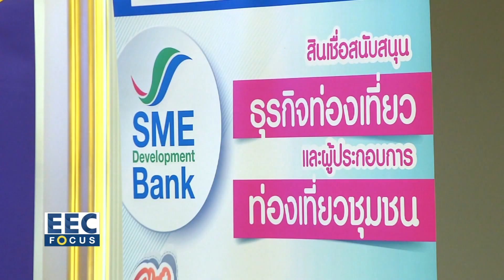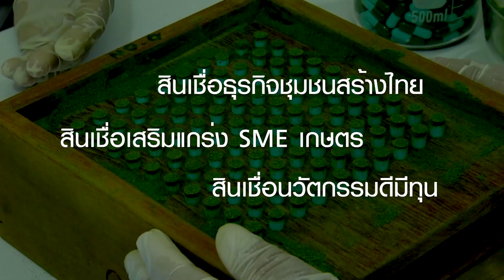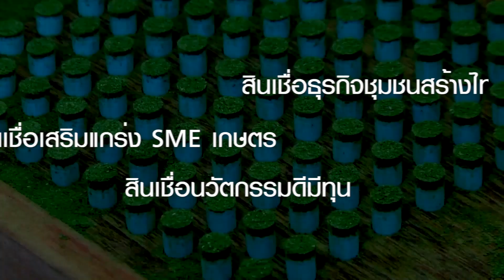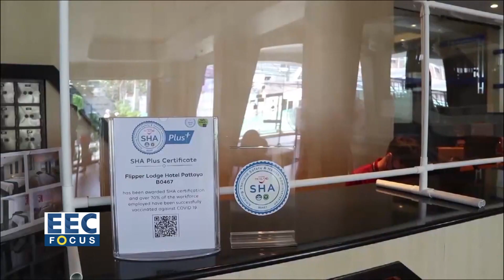ผนึกกำลังช่วย! เอสเอ็มอี เข้าถึงทุน I EEC Focus I 07-01-65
*ความร่วมมือของ อีอีซี กับ 4 สถาบันการเงิน ในการเสริมสภาพคล่องด้วยสินเชื่อประเภทต่างๆ รวมถึงให้คำปรึกษาในการดำเนินธุรกิจให้แก่ผู้ประกอบการเอสเอ็มอี กลุ่มเกษตรกร และชุมชน ในพื้นที่อีอีซี   เพื่อเป็นกลไกสำคัญ บรรเทาผลกระทบจากสถานการณ์โควิด -19